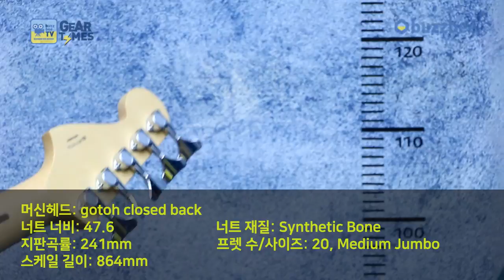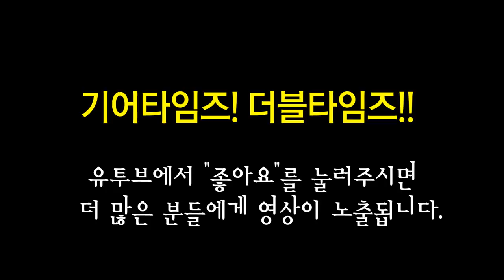펜더 Fender Mexico Deluxe Active Jazz Bass V Pau Ferro